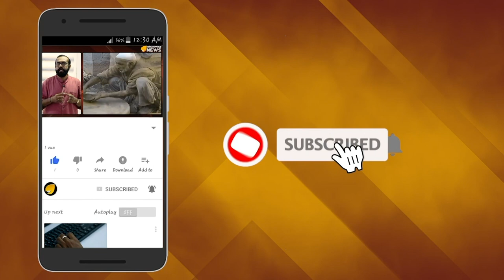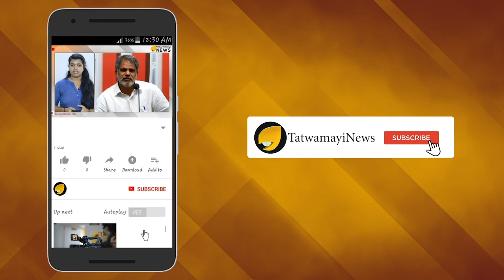ആള്‍ക്കൂട്ട ആക്രമണത്തിനെതിരെ ഭാഗവത്; ഇത് അന്യമത സംസ്കാരത്തിന്‍റെ ഭാഗം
വിജയദശമി ദിനത്തില്‍ ആര്‍ എസ് എസ് സര്‍ സംഘചാലക് നടത്തുന്ന പ്രസംഗത്തിന് അതീവപ്രാധാന്യമുണ്ട്. രാജ്യം അഭിമുഖീകരിക്കുന്ന വിഷയങ്ങളില്‍ സംഘത്തിന്‍റെ നിലപാടും അഭിപ്രായങ്ങളും വിശദീകരിക്കും എന്നതാണ് ഈ പ്രസംഗത്തിന്‍റെ പ്രസക്തി വര്‍ധിപ്പിക്കുന്നത്. വിജയദശമി ദിനത്തില്‍ നാഗ്പൂരില്‍ സംഘടിപ്പിച്ച റാലിയില്‍ ആര്‍ എസ് എസ് സര്‍ സംഘചാലക് ഡോക്ടര്‍ മോഹന്‍ഭാഗവത് സദസ്സിനെ അഭിസംബോധന ചെയ്തു.